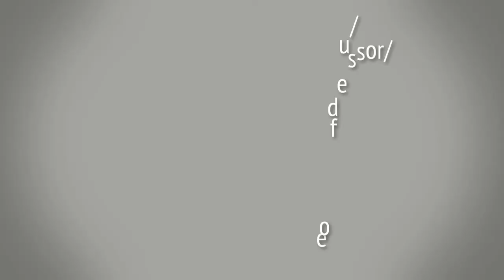004 ~ Learning Communities ~ Underwood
Today’s guest is an associate professor of biological sciences at BGSU. She's been faculty at BGSU since 1985 and the director of the BGSU Herpetarium since 1997. Her research interests include developmental genetics, reptile and amphibian husbandry, egg incubation, as well as student engagement and attitudes. She is a good friend and mentor. Please welcome Dr. Eileen Underwood.

Table of Contents:

00:00 - Introduction
05:41 - Interview with Dr. Eileen Underwood
24:34 - Video Outage
26:25 - Video Back

MATT

I am talking about Learning Communities. I'm also talking about the Marine Lab and the Herpetarium.

INNER DIALOGUE MATT

Sounds kind of interesting. What is a Learning Community?

MATT

Nobody can say for sure.

INNER DIALOGUE MATT

What?! So, you don’t actually know what a Learning Community is?

MATT

There really isn't a good clean definition that everyone can agree on, but basically, it’s a group of people who have common academic goals and attitudes. They have become very popular in colleges and universities in the United States. There are residential learning communities and non-residential learning communities.

INNER DIALOGUE MATT

Don’t tell me. Tell the camera.

MATT

In residential learning communities, students live together and share common extra-curricular activities. Today we’ll be talking about the non-residential learning communities. According to a 1999 paper by George Washington University professor Karen Kellogg, there are five types of non-residential learning communities commonly found throughout the literature. The first type, are linked courses, where groups of students take the same two courses together. Usually one is content-based and the other is application based. We do this at BGSU. For example, many of our freshman biology majors will take a biology course and a psychology or philosophy course together, so they see the same people in both classes and hopefully get to know each other better. The second type is called learning clusters, where groups of students take three or four courses linked together. The third type is called freshman interest groups, which are similar to linked courses but also includes a peer advising component. An upperclassman serves as a peer advisor and meets with the freshman weekly. The fourth type it's called federated learning communities, where students take linked courses and a professor from a different discipline called a master learner takes the courses with the students. The master learner meets with the students regularly to discuss the courses. The fifth type is called coordinated studies, where a group of students and faculty work together on a full-time block of courses which may last an entire year.

INNER DIALOGUE MATT

There are just 5 types of non-residential learning-communities?

MATT

No. There’s actually many more types of non-residential learning communities. We have two live animal labs here in the biology department at BGSU and that I would like to talk about today. They don’t fit into any of the 5 common categories I just listed, but they are definitely learning communities, bringing faculty and students together on a regular basis to peruse the same academic goals. In the Marine Lab students take care of aquariums and work on aquatic research projects. In the herpetarium or reptile lab students take care of reptiles and do reptile research projects. There are also Professional Learning Communities, Where like-minded professionals get together and talk about topics related to their profession. I’ve facilitated a bunch of professional learning communities for faculty where we got together and talked about all aspects of Teaching and Learning.

INNER DIALOGUE MATT

Sounds interesting, but are there any benefits to learning communities? It sounds like a complicated scheduling nightmare.

MATT

Scheduling can be difficult, but there is a huge body of literature around this indicating a huge number of benefits. According to Karen Kellog (1999), benefits for students include “increases in academic achievement, retention, motivation, intellectual development, learning, and involvement in community.” Faculty can be re-energized, empowered, feel valued, become more creative, and more committed to the college or university. Distinguished Syracuse University sociology professor Vincent Tinto (1994) studied student retention and learning communities. In a 1994 paper, he explains that learning communities provide a strong sense of belonging for students and a strong sense of belonging is key to student retention in a college or university.